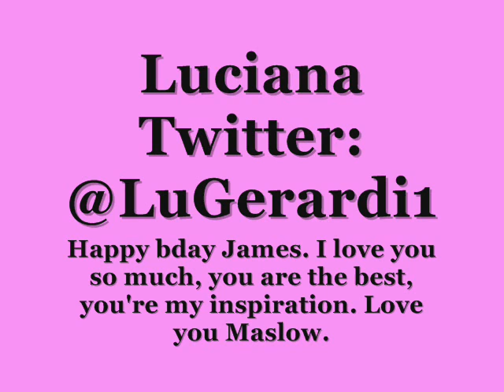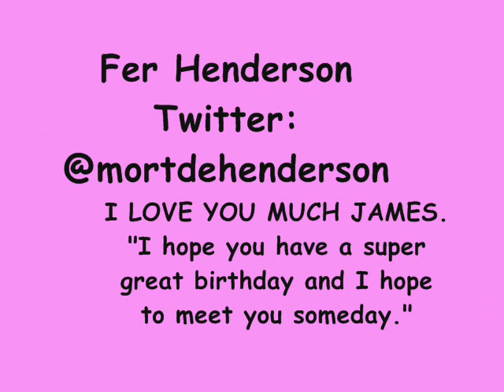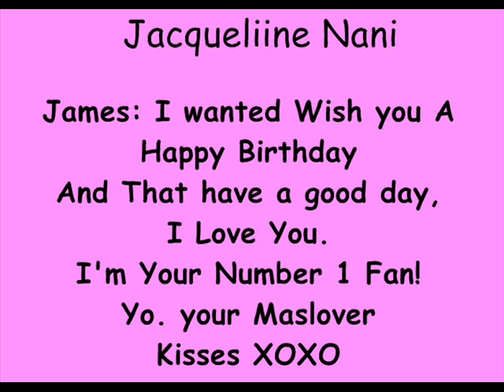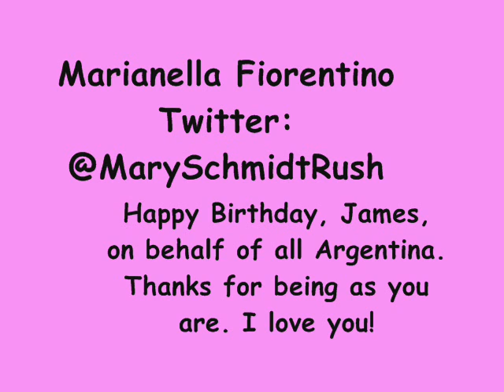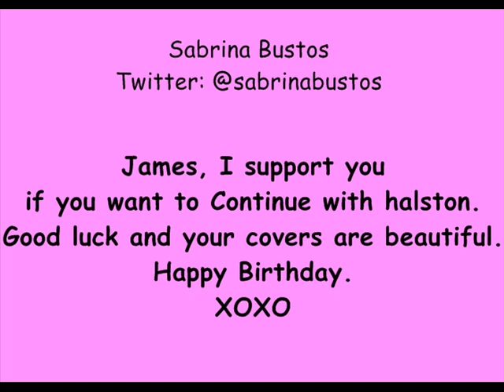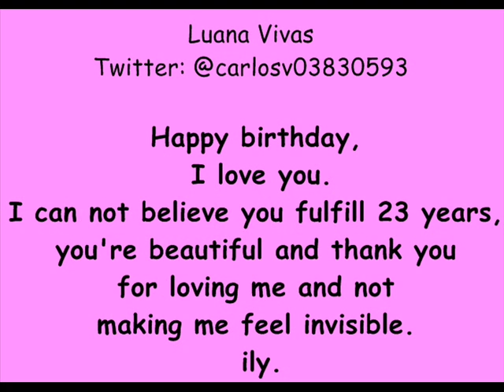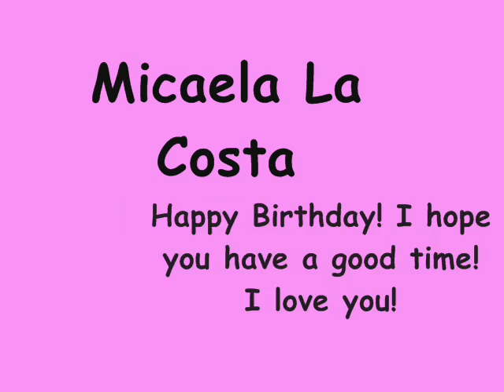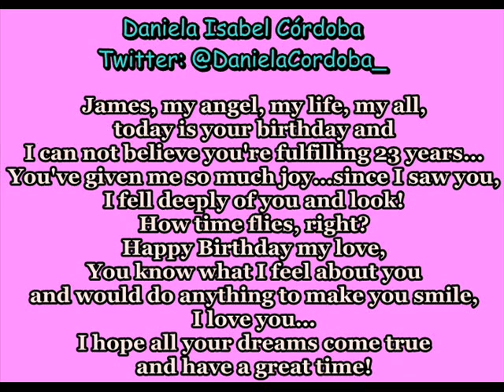Happy Birthday James Maslow (Second video).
16/07/13